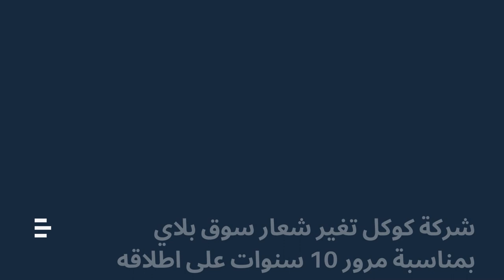شاهد اول صورة لمجرة عجلة العربة | الكشف عن لعبة Tsubasa (كابتن ماجد) | تغيير شعار سوق بلاي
الكشف عن لعبة Tsubasa (كابتن ماجد)
سامسونك تكشف عن ارباح 59 مليار دولار خلال اول 6 اشهر من عام 2022
تليسكوب "جيمس ويب" يبهر العالم من جديد باول صورة لمجرة "عجلة العربة"
شركة كوكل تغير شعار سوق بلاي بمناسبة مرور 10 سنوات على اطلاقه
تويتر ستطلق ميزة اضافة صورة مع فيديو في نفس التغريدة
انستغرام تتراجع في ميزة التايم لاين  المقلدة من تطبيق
تك توك